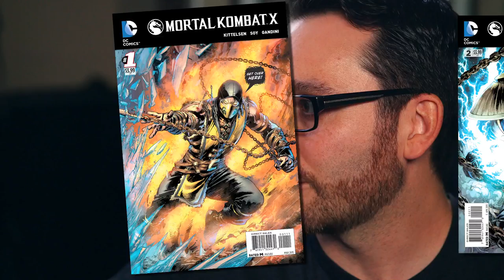Mortal Kombat X: Game & Comic Secrets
Mortal Kombat X breaks new ground for fighting games in all kinds of ways, but one of the more interesting is how closely its story intersects with the Mortal Kombat comic book. In this exclusive DC All Access segment, NetherRealm Studios Creative Director Ed Boon chats with Mortal Kombat X comic book writer Shawn Kittelsen about bringing the world of the game to comics, how closely their two teams collaborated and whether or not Ed Boon was secretly responsible for Hsu Hao's comic book fate.

Be sure to watch this week's full episode of DC All Access, featuring an interview with MAD Magazine guest editor "Weird Al" Yankovic